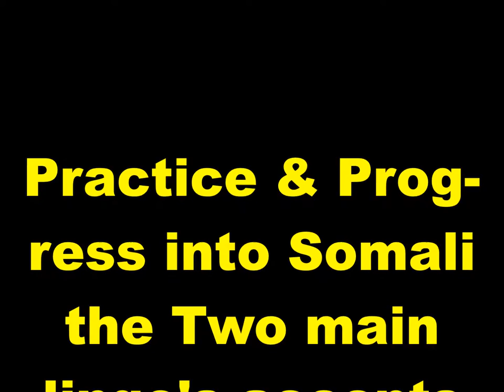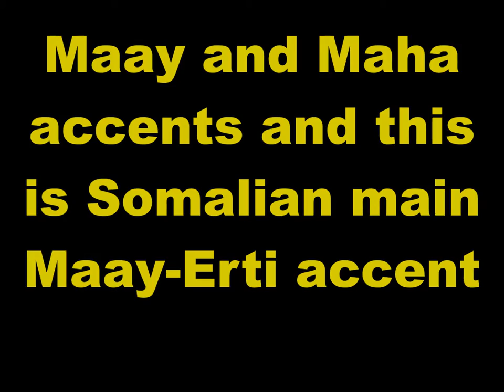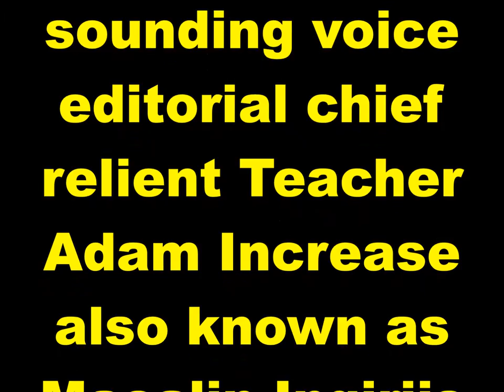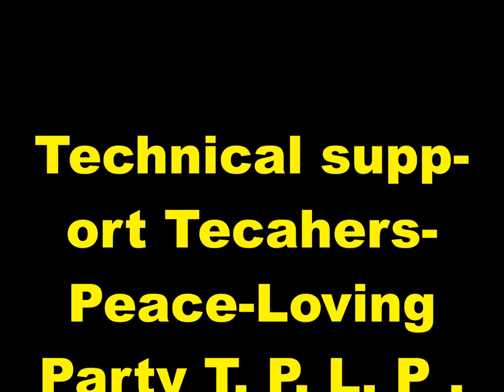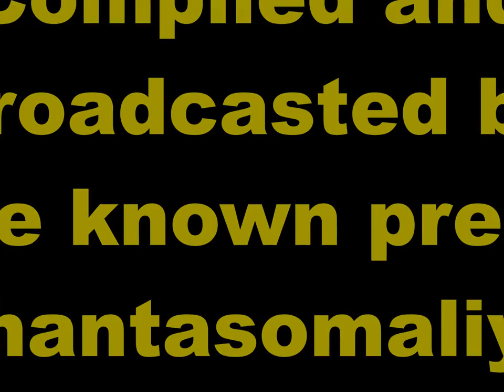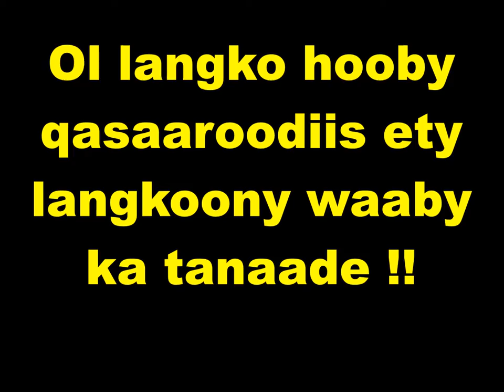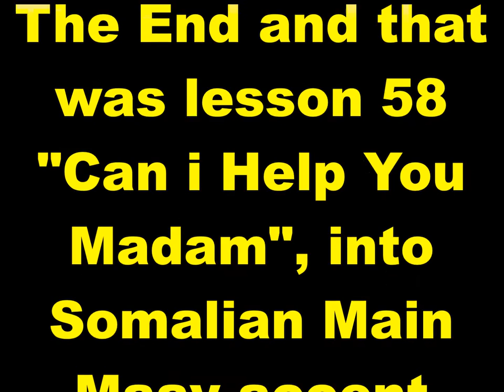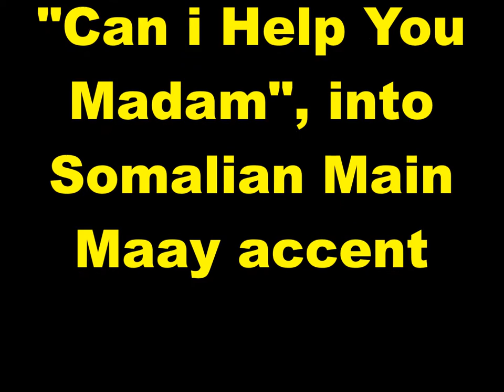Practice and Progress 58 Maay accent Ustad Adam Increase Warfidiyenka shantasoomaaliya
New Concept English Book Practice and Progress Lesson Fifty-Eight "A Blessing in Disguise" into Somali Language Maay accent, Compiled by shantasoomaaliya Press, Preparation Support T.P.L.P. Teachers Peace-Loving Party, Technical Surmount Shantasoomaaliya Press, The presentation and Explanation Voice of Editorial Chief Teacher Adam Increase.